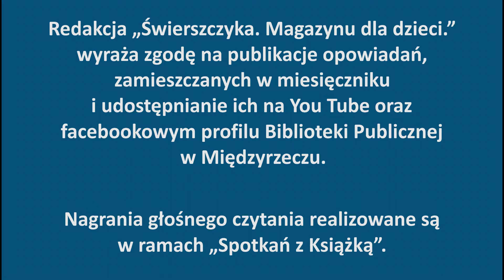Majowe „Spotkania z Książką”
Zajęcia online dla przedszkoli Gminy Międzyrzecz. W ramach tych spotkań, za zgodą redakcji "Świerszczyka", wspólnie z uczniami międzyrzeckich szkół czytamy zamieszczone tam opowiadania.

Opowiadanie Z. Staneckiej "Kwiaty Tymoteusza Gałązki" czyta Maja Martysz uczennica kl.VI, a zagadki Ewa Martysz uczennica kl.VI ze Szkoły Podstawowej nr 6